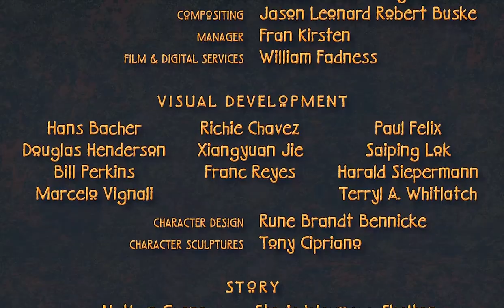Brother Bear in 2 minutes